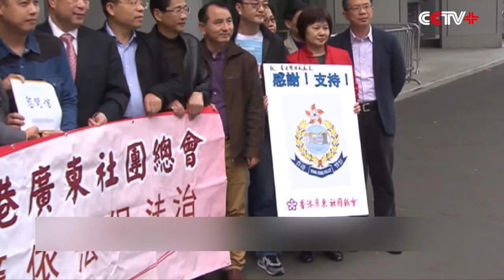HK Court Charges Two More in Rioting Case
Two more men appeared in court on Friday were accused by the Hong Kong Special Administrative Region (HKSAR) police of rioting in Mong Kok on Monday night.

The number of people charged with rioting in one of Hong Kong’s busiest shopping areas has amounted to 40.

The two men have been released on bail until their trial on April 7. They are forbidden to enter a certain area in Mong Kok.

Authorities said the suspects could be charged with more crimes as their investigation into the incident deepens.

"Currently we will not rule out the possibility of accusing these defendants of other crimes. Here, I want to stress that this incident is a formidable challenge to the rule of law in Hong Kong," said Rimsky Yuen, Hong Kong's Secretary for Justice.

Yuen denounced the suspects' action of resorting to violence to express their demand.

"There are absolutely no political motives behind. I don't want to see those who would rather choose to believe in political motives help the perpetrators to whitewash their blatant violation of law," said Yuen.

Social organizations across Hong Kong have been taking to streets to denounce the violence in Mong Kok. Hong Kong’s largest political party, the Democratic Alliance for the Betterment and Progress of Hong Kong, organized a signature collection in support of Hong Kong police’s action against the riot.

Hong Kong police has urged solidarity and more support from the locals.

"In the face of the challenges from the mobsters over social security and police officers, I hope those who believe in justice and consciousness would show their support to the police and help to maintain social security in Hong Kong, making Hong Kong a prosperous and peaceful home to everybody," said Chen Jo-kwong, chairman of the HK Police Association.